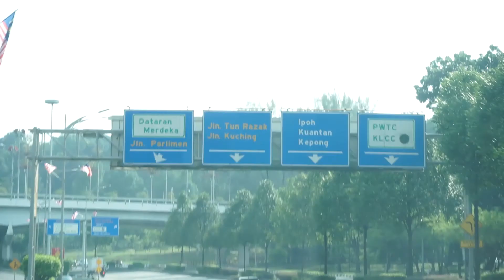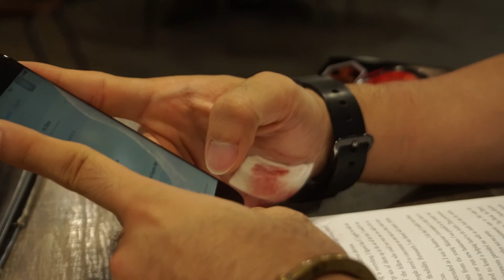LONG BOARDING ACCIDENT!!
I'm Hans, short for Han Xian
My vlogs are very personal and usually revolve around my family, friends and fiance.
I also try to do a lot of outdoor stuff and travelling.

Shot with
- Sony A6300
- Samsung S8
- Joby gorillapod
- Rode VideoMic Go
- GoPro Hero3++